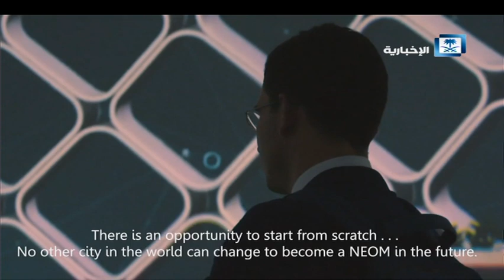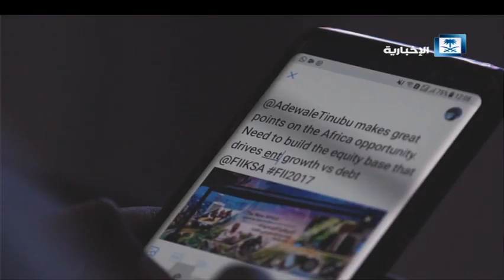فاصل | الأمير محمد بن سلمان.. حاضرنا ومستقبلنا